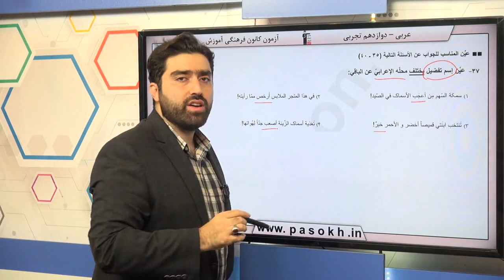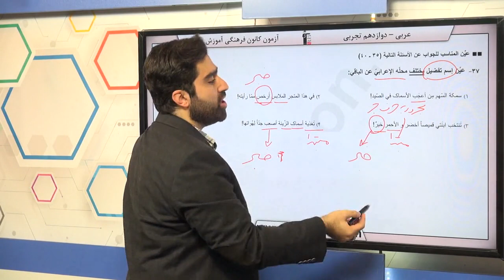پایه دوازدهم تجربي عربي، زبان قرآن قواعد اسم اسم تفضيل سوال 37 درصد پاسخگویی 18